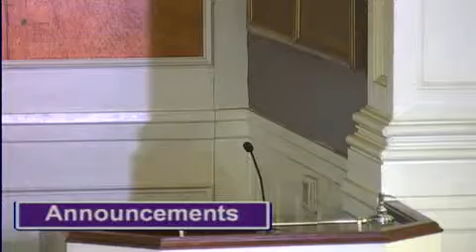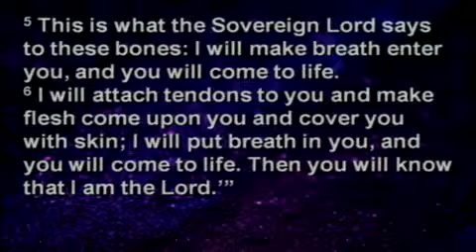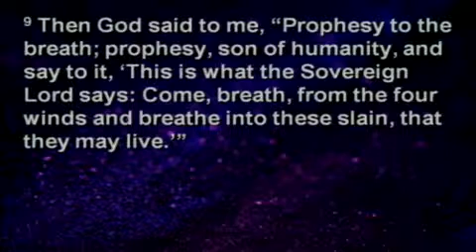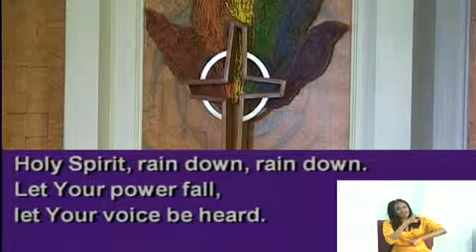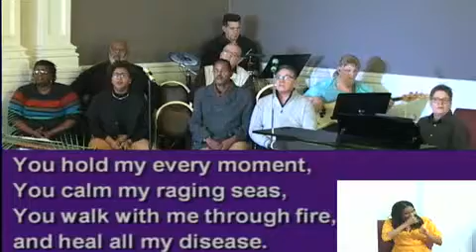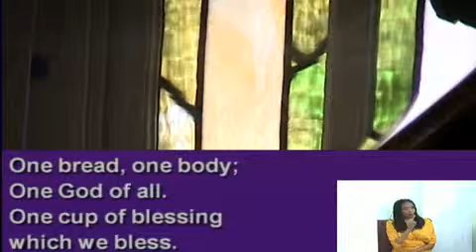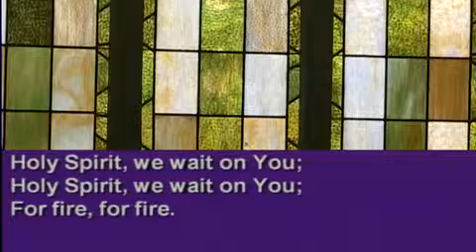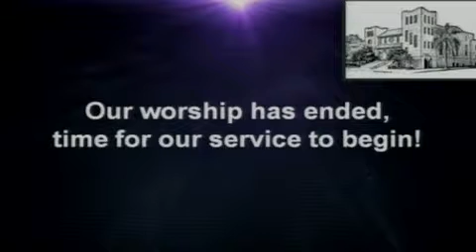3-10-19 11am Celebration Founders MCC Service